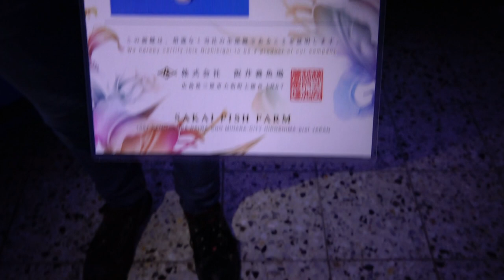01078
High Quality Japan Koi- largest Quantity in Europe

Korallenzucht.de Vertriebs GmbH
Schlesierstr. 1
96237 Ebersdorf b. Coburg
Deutschland